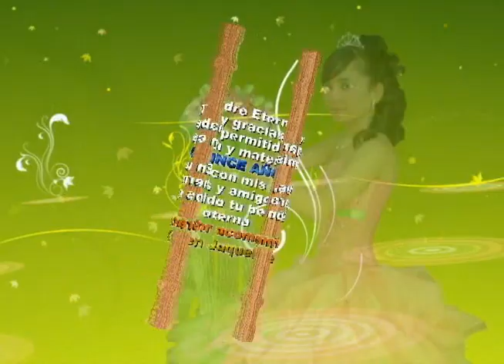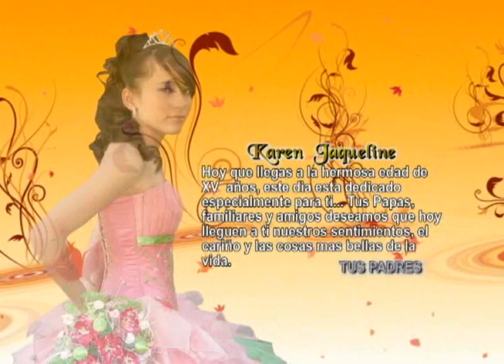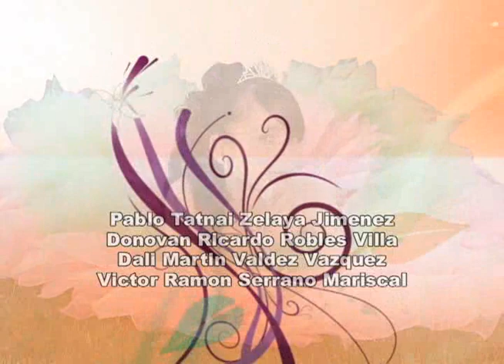XV KAREN JAQUELINE TITULACION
TITULOS DE LA PELICULA